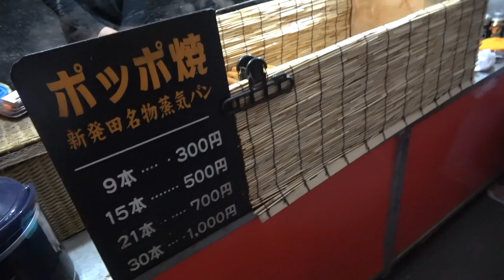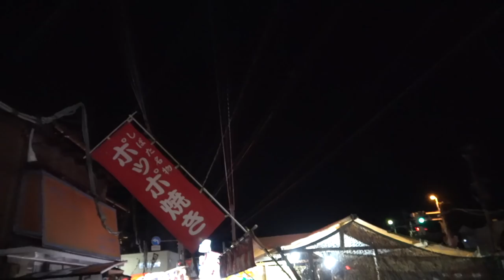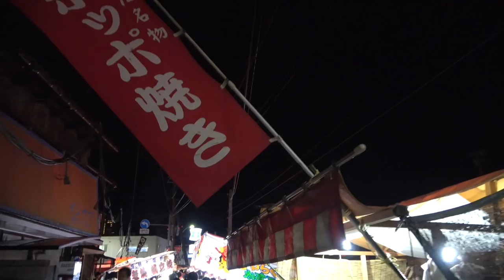弾丸！夏祭りの旅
ぽっぽ焼き！急遽、福島から新潟の蒲原祭りに行くことになった。。。屋台の出店がいーっぱい出ててたこ焼きも広島焼きも美味しかった!!